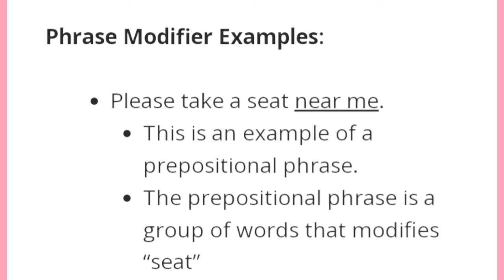Gramatical Modifiers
Complete usage of Modifiers